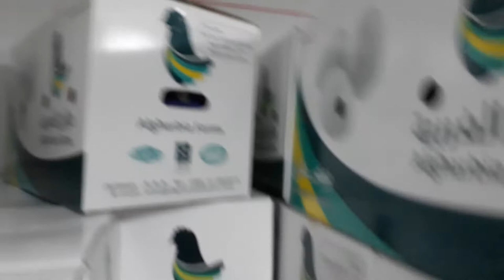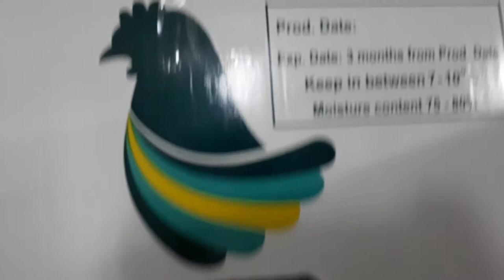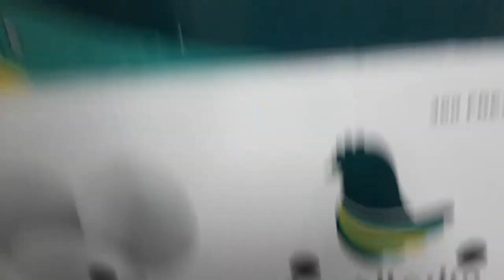Egg Business In India Hindi - Farm Fresh Eggs Storage - Buying Chicken Eggs Online - Business Vlog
We Can Provide You Eggs In Affordable Price

About This Video - आज हम अंडे के होलसेल बिजनेस के बारे में दे रहे हैं. अंडे के होलसेल बिजनेस के लिए अंडा कहां से लाएं, अंडा बिजनेस शुरू करने में कितनी लागत आएगी. अंडा बिजनेस के लिए लायसेंस, मार्केटिंग और पब्लिसीटी कैसे करें. पूरी जानकारी एक साथ.

Topic Cover - Do you have to wash your fresh eggs? Do they need to be refrigerated? These are some of the questions I get most often concerning the handling of eggs from our suburban coop. The fact is that the nature God given coating that is on an egg provides an amazing amount of protection and the less we do to mess that up the better we are!

There is a big difference between the eggs you pull right out from under one of your backyard chickens and one that you purchase at the store, a BIG difference. The chickens that you raise, feed, and take care of are no doubt (well if you take good care of them) healthier than those found crammed in some giant factory farm cage somewhere. The eggs from the factory farms are immediately washed and then packed and refrigerated to prevent bacteria from growing in those eggs. This process takes the natural protection away from the eggs and exposes all of the tiny pores of the shell to outside contaminants which makes refrigeration a must. However, with your farm fresh eggs this does not need to be the case.

When you collect your own eggs they can be cleaned and put into the fridge and stored for several weeks this way with no problem but it is largely not necessary. The coating provided by the chicken is the best defense from bacterial growth in the first place. Washing that coating off is the equivalent to pulling of the eggs protective respirator in a disease infested world. It won't survive long without the protection given naturally by good old' mama hen.

We generally collect our eggs mid-morning and then bring them in and place them in a dish or cartoon near the sink. We do not wash them right away or refrigerate them. They just sit right there until needed by one of the SSLMom's awesome recipes or for one of our famous breakfast egg sandwiches. Once we are ready to use an egg we simply rinse it off with warm water (don't want to accidentally drop poopy eggs shells in breakfast do you?) and throw it in the skillet or mixer. We have left the eggs at room temperature like this for over two weeks at times (although I would probably not let them sit much longer than that).

If we start to get a stockpile of eggs that we cannot eat fast enough then we may wash off a batch and put them in saved egg cartoons for friends or family. We try not to give away eggs with chicken mess still on them:)

The bottom line here is that the natural way the chicken eggs was made by our creator allows for us to store them without worry of bacterial infection at room temperature without the invention of the refrigerator. How do you think people use to store them for the thousands of years before the refrigerator?

There are also other ways for long term storage at room temperature that I will not get into here today but may talk more about on a later discussion.

Ever wondered how to handle farm fresh eggs once you bring them in from the coop?
Never miss a new video! Sign up to our email list
This time those of us with laying hens often go quickly from not enough eggs to extra eggs.  How do you take care of those eggs to make them last or get them ready for preserving?  Preserving eggs is one of the first big preserving activities of the year around here. And if you take it seriously it can mean eating fresh eggs all winter.

In this video Carolyn shares some quick tips and tricks to make your surplus eggs last a little longer. Perfect for when you find yourself wondering, what should I do with all of those extra eggs
WELCOME! We're so glad you're here! Let's start growing, preserving